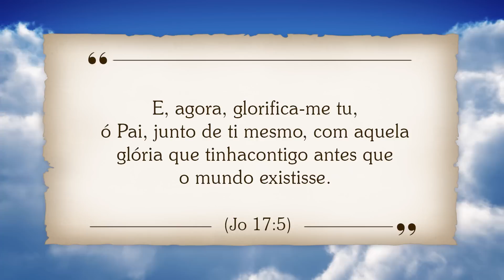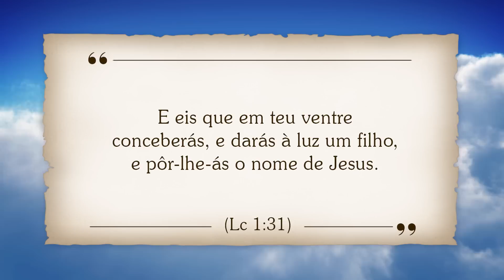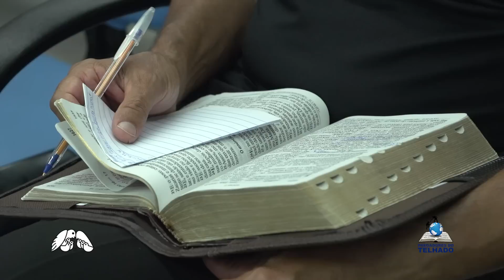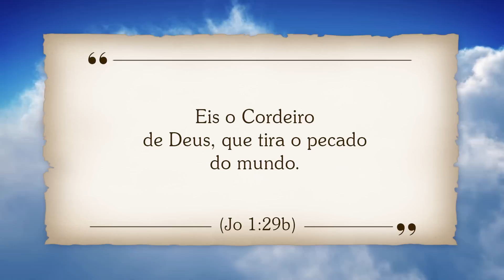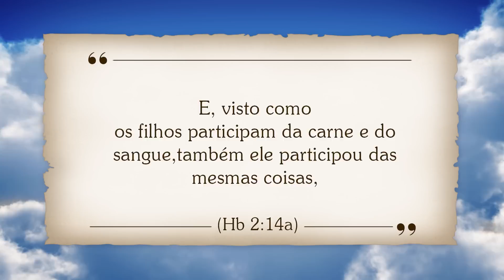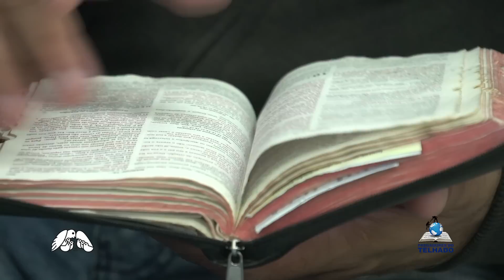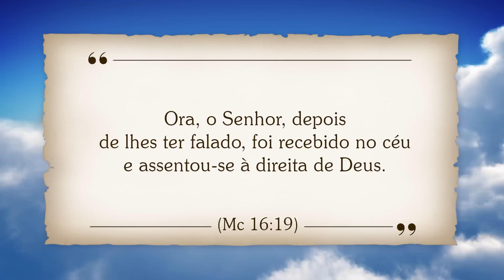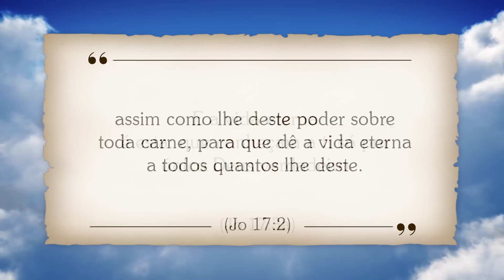OS 7 LUGARES EM QUE JESUS FOI POSTO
Juanribe Pagliarin elucida nesta mensagem quais foram esses sete lugares em que Jesus foi posto. Em cada um há um aprendizado. Assista e seja edificado!

Lembre-se de se inscrever aqui no meu canal, curtir, comentar, compartilhar e assistir à vontade!

Um oferecimento dos Pregadores Do Telhado. (Mateus 10:27).

Fique na bênção e na Paz do SENHOR.

Juanribe Pagliarin